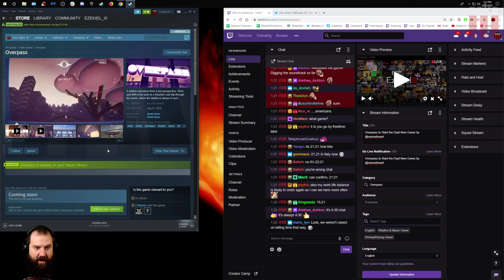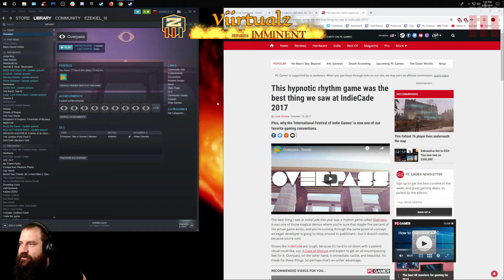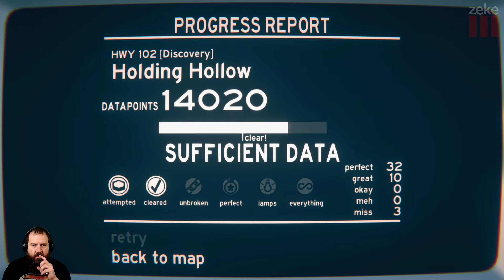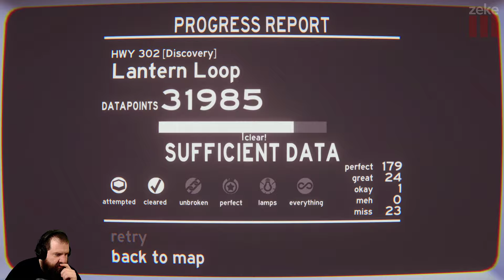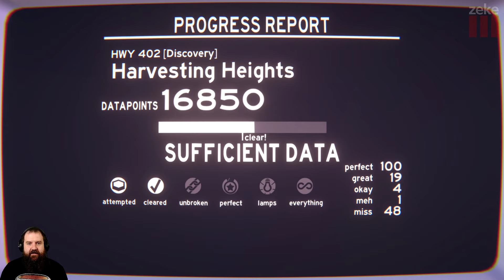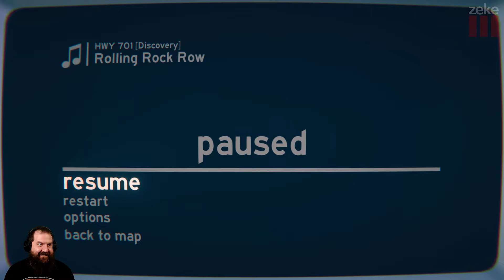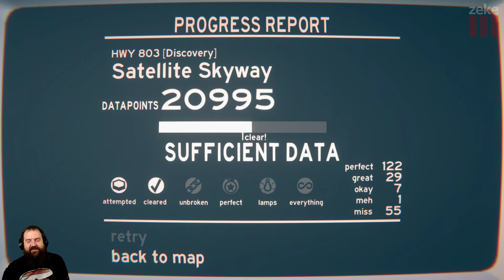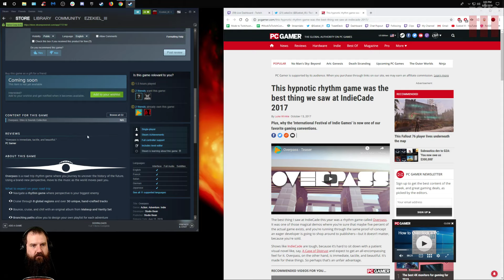Zeke Plays: Overpass with the Dev @OneMrBean!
Zeke takes an early look at OneMrBean's new game Overpass

A rhythm adventure from a new perspective. Drive and drift to the beat on a futuristic road trip through the music, where the skyline is always in sync.